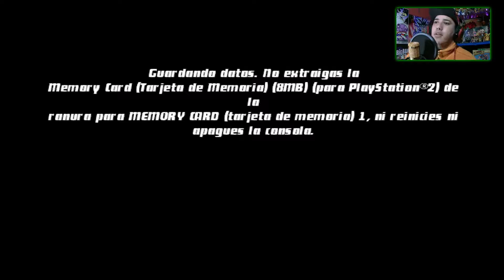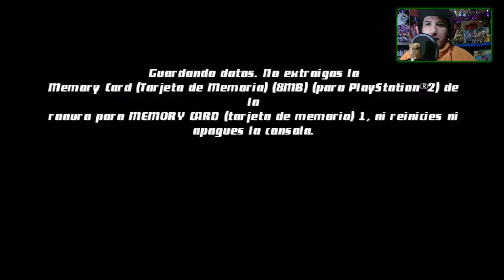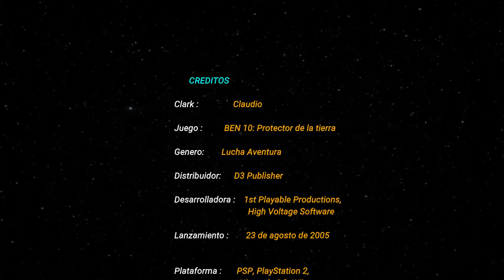La Gran Amenaza | BEN 10 #02 | (PS2 - XBOX - NDS - WII)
▬▬▬▬▬▬▬▬▬▬▬ஜ۩۞۩ஜ▬▬▬▬▬▬▬▬▬▬▬▬▬▬
▓▓▓▒▒▒░░░ LEA LA DESCRIPCIÓN DEL VÍDEO ░░░▒▒▒▓▓▓
▬▬▬▬▬▬▬▬▬▬▬ஜ۩۞۩ஜ▬▬▬▬▬▬▬▬▬▬▬▬▬▬
▼▼SEGUIME EN MI INSTAGRAM▼▼
Usuario: soyclark94
o Un Link directo de mi perfil de Instagram.▼▼
▼▼PAGINA DE FACEBOOK OFICIAL ▼▼
Pag: "Soy Clark - VideoClark"
SI EL VIDEO TE GUSTO, PUEDES AYUDARME CON TU "ME GUSTA", Para mas videos de Este estilo y Mejores. y saber que contenidos le gusta para Traer mas seguido.